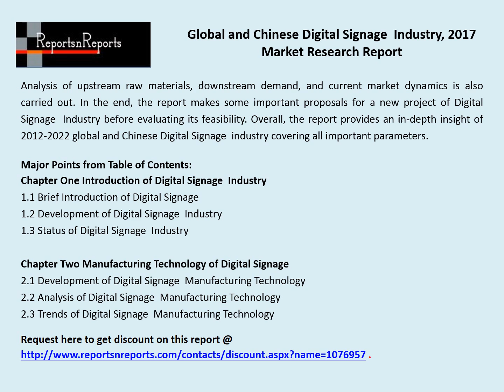Digital Signage Industry in-depth insight of 2012-2022 for Global and Chinese Markets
The Global and Chinese Digital Signage Industry focuses on twelve industry players providing information such as company profiles, product picture and specification, capacity production, price, cost, production value and contact information. Upstream raw materials and equipment and downstream demand analysis is also carried out. The Digital Signage Industry development trends and marketing channels are analyzed. Finally the feasibility of new investment projects are assessed and overall research conclusions offered. The 'Global and Chinese Digital Signage Industry, 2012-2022 Market Research Report' report provides a basic overview of the industry including its definition, applications and manufacturing technology. Then, the report explores the Global and Chinese major industry players in detail.